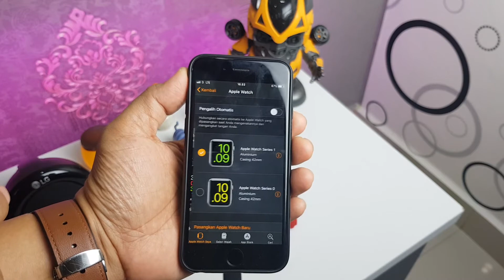Apple watch Series 1 dan Series 0 Apa Bedanya ? Mirip dgn Series 5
Apple watch series 5 telah resmi dijual, akan tetapi harganya cukup mahal.
Bagi yang ingin merasakan Apple watch bisa membeli series 0 atau series 1 yang harganya sudah relatif murah.
Tetapi apa bedanya antara series 0 dengan series 1 ya ?